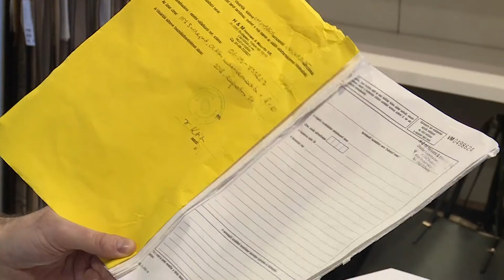Árucsere, vagy visszaváltás- a fogyasztóvédelmi szabályozás aktualitásai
Az ünnepek elteltével, az újév elején tömeges az áruvisszavétel iránti igény a fogyasztók részéről, ám jogszabály szerint a vállalkozások nem minden esetben kötelesek visszaváltani a terméket. Fontos tehát előzetesen tájékozódni az egyes árucikkek visszaváltási lehetőségeiről. A cégek jótállásáról új fogyasztóvédelmi szabályozás is születetett, amely ez évtől lép érvénybe.